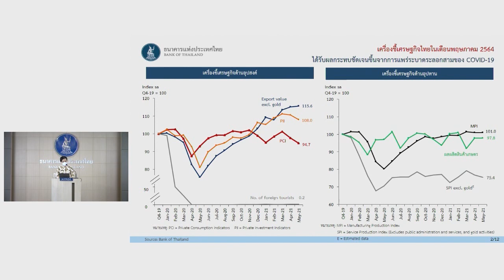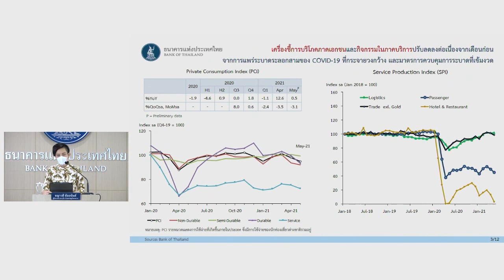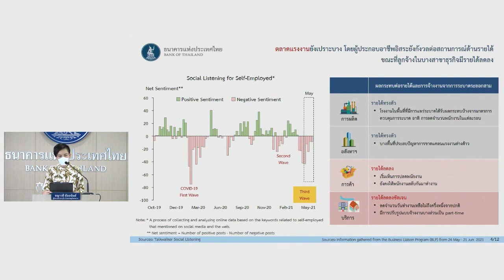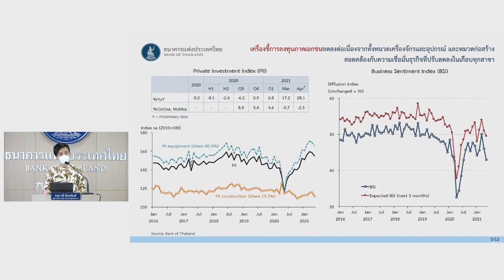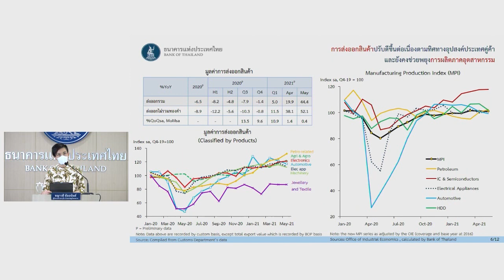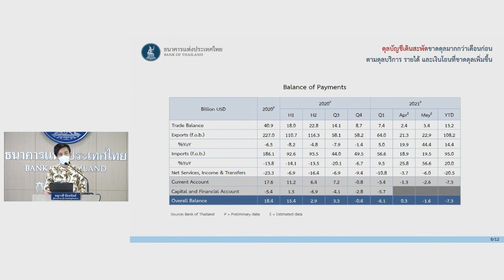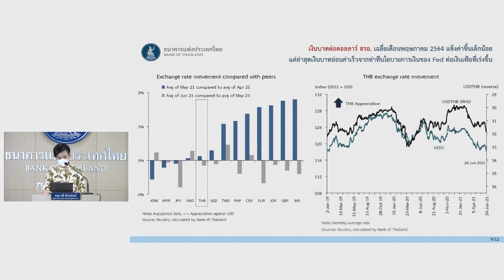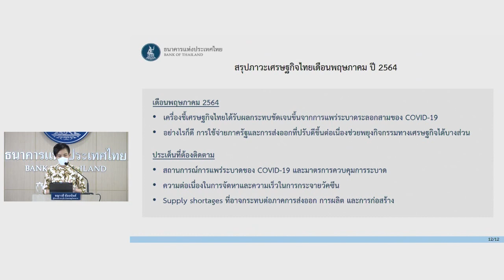แถลงข่าวเศรษฐกิจและการเงินเดือนพฤษภาคม ปี 2564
คุณชญาวดี ชัยอนันต์ ผู้อำนวยการอาวุโส ฝ่ายเศรษฐกิจมหภาค แถลงข่าวเศรษฐกิจและการเงินเดือนพฤษภาคม ปี 2564

เศรษฐกิจไทยเดือนพฤษภาคมได้รับผลกระทบชัดเจนขึ้นจากการแพร่ระบาดระลอกสามของ COVID-19  ส่งผลให้เครื่องชี้การบริโภคและการลงทุนภาคเอกชนลดลงต่อเนื่องจากเดือนก่อน ขณะที่ภาคการท่องเที่ยวยังไม่ฟื้นตัว เนื่องจากมาตรการจำกัดการเดินทางระหว่างประเทศ อย่างไรก็ดี การส่งออกสินค้าปรับดีขึ้น และด้านการใช้จ่ายภาครัฐมีบทบาทในการพยุงเศรษฐกิจอย่างต่อเนื่อง

ดูข้อมูลเพิ่มเติมได้ที่